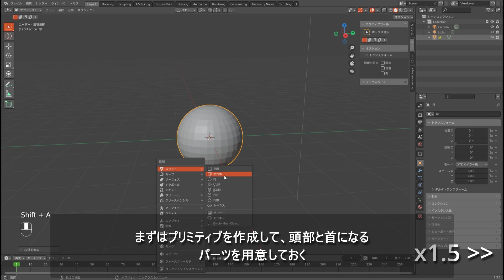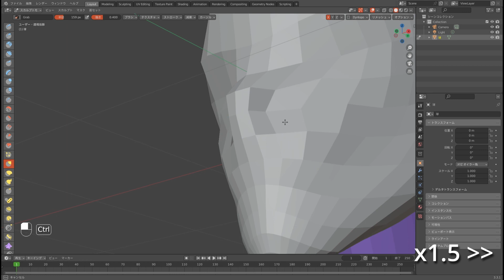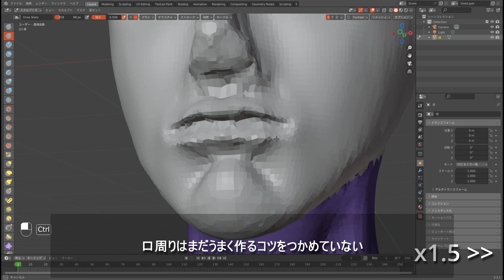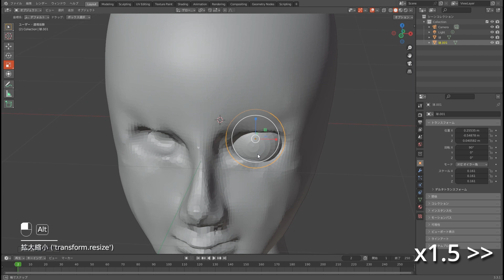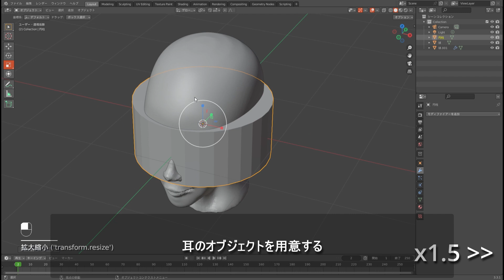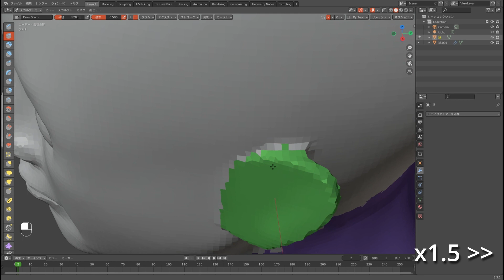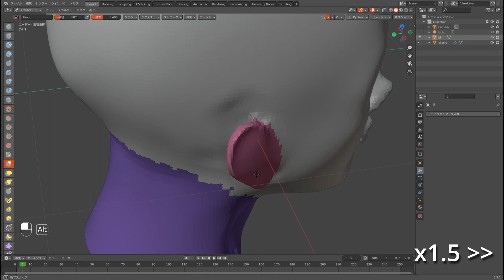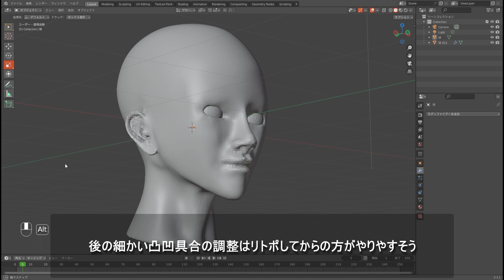【Blender】1時間でスカルプト『顔（女性）』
スカルプトの練習動画です
実際の作業時間は40分弱

元はアニメーターでしたが、モデリングもやってみようかと思い、スカルプト練習中。
スカルプトといえば「顔」ということで女性の顔をBlenderでスカルプトしてみました。４体目のスカルプトなので、ツールの使い方や、作るときのコツも少しずつつかんできています。

■Blender　3.3.1